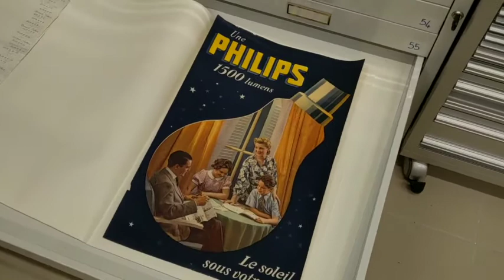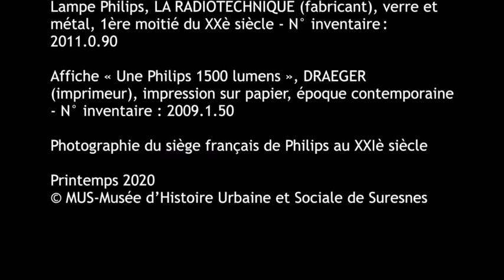La Radiotechnique (le MUS en 1 clic)